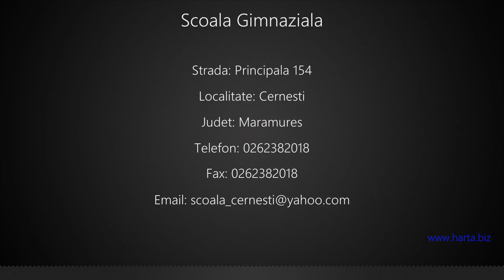Scoala Gimnaziala Cernesti